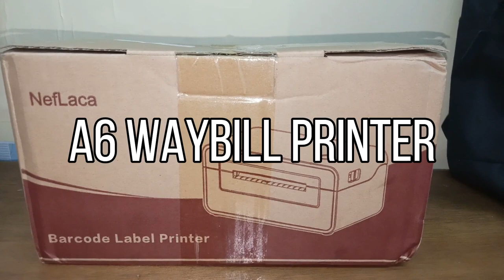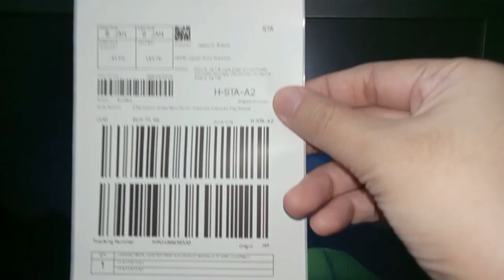NEFLACA THERMAL PRINTER A6 WAYBILL PRINTER PARA SA ONLINE SELLERS | PINAKA MURANG THERMAL PRINTER